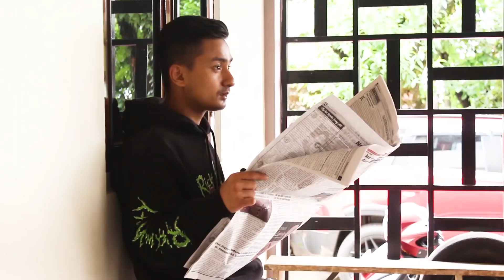Ka 1000 por elekshon kam dei ban treikam shuh ha Pynthorumkhrah, donkam ïa ka roi ka par